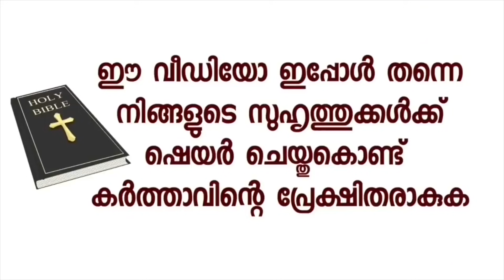കൃപാസനം മാതാവിന്റെ പേടകവും പ്രഗ്നൻസി കിറ്റും സ്വപ്നത്തിൽ കണ്ടശേഷം നടന്ന അത്ഭുത സംഭവം